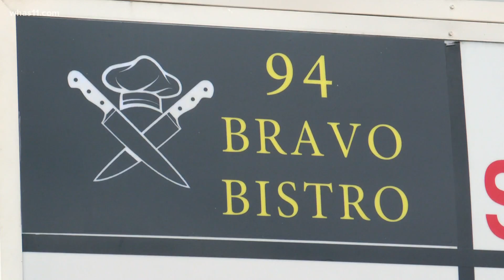Friends open new restaurant in Elizabethtown with goal of helping fellow veterans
Thursday, the duo hope to hold a soft opening of 94 Bravo Bistro located at 2410 Ring Road in Elizabethtown.